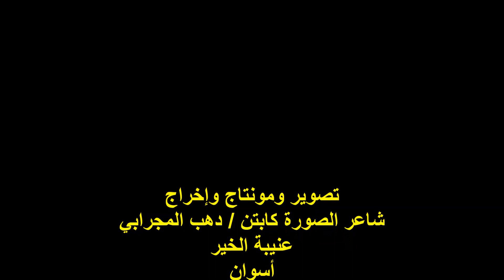ندوة صالون عافية الثقافي/الشاعر/ أ / كمال كرباش /الأحد 10/12/2023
أمسيةٌ ثقافيةٌ / ندوة صالون عافية الثقافي
الشاعر الأستاذ / كمال كرباش/ مؤسس منتدى شعراء النوبة